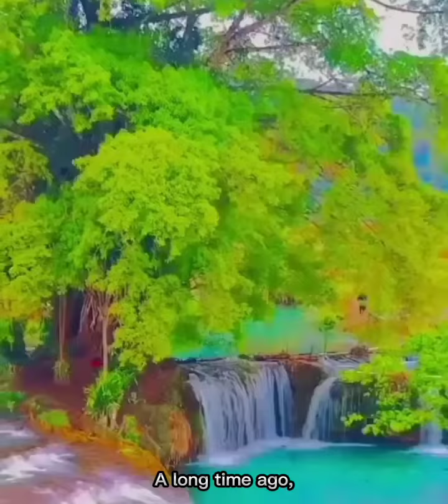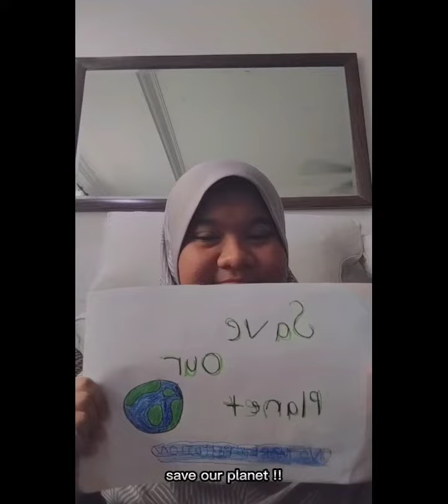NYRE 2022 VIDEO CAMPAIGN (14-17 years old) NUR AUNA QAISARA BINTI AMIZAN